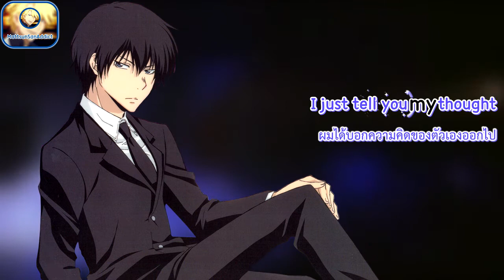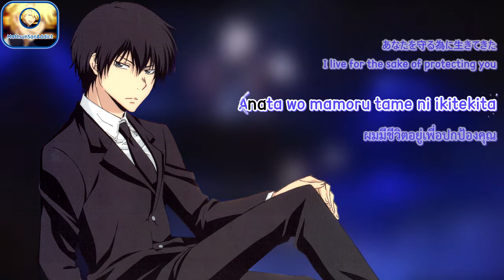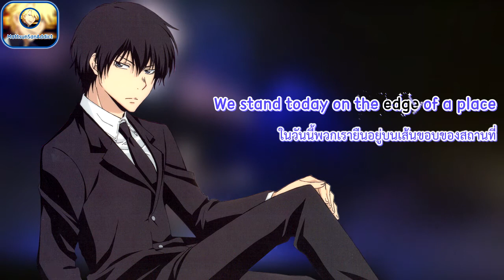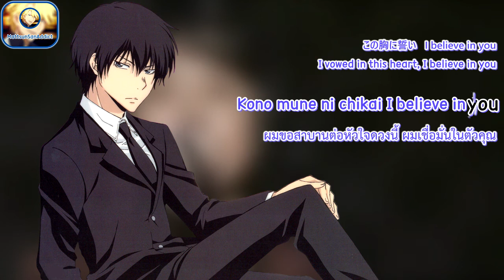[THAISUB & ENGSUB] Hibari Kyoya (CV : Takashi Kondo) - Believe in you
For IDOLiSH7 fans who watching this video. Hibari Kyoya (from Katekyo Hitman Reborn) is the same seiyuu as Mido Torao from ŹOOĻ.
Since I want to celebrate Torao's birthday but I don't want to risk with Lantis copyright issue, so I decided to upload the song that singing by the same voice actor.
And for someone who wants to ask me if I'll upload the lyrics video of Torao's birthday song. The answer is, if I found the English translation I will upload it but not on Youtube. But I will upload on another website. Thanks for your understanding.